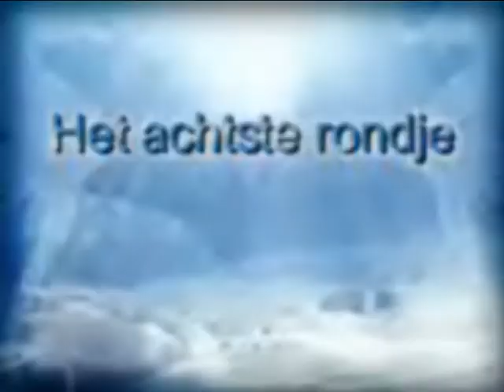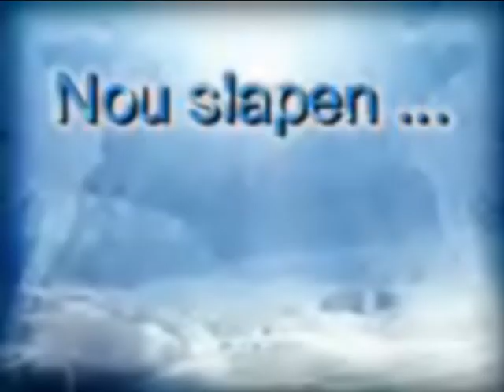Ovile 2006 03 Jolly zwemmen Klaverhoeve